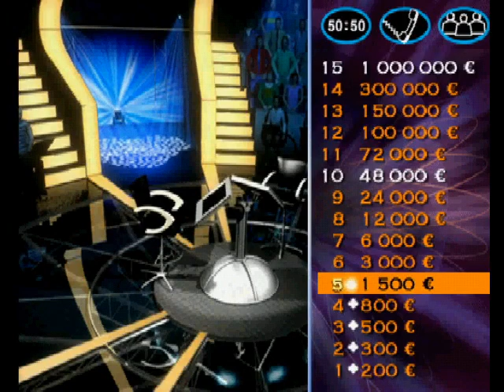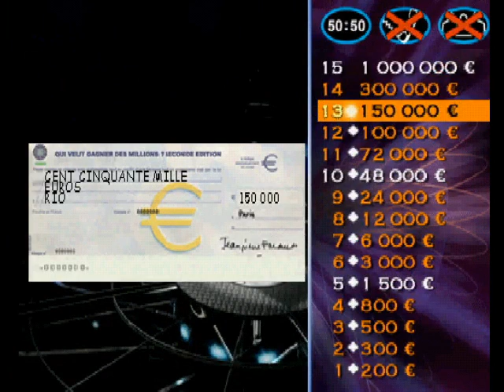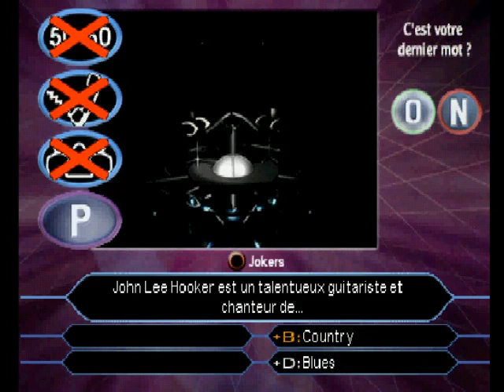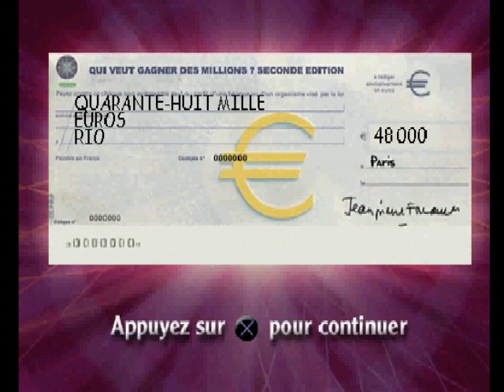Qui veut gagner des millions (Dixième tentative)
Voici ma dixième tentative sur le jeu Qui veut gagner des millions. Vais-je atteindre le gain ultime ?
Réponse dans cette vidéo, bon visionnage.